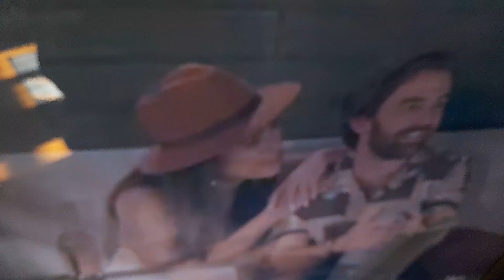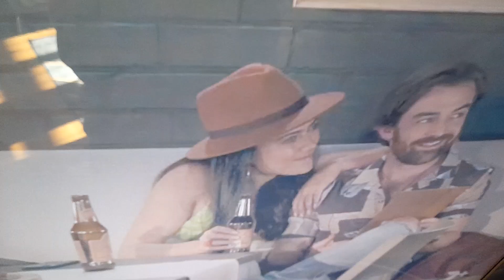home and away new girl in town 2023